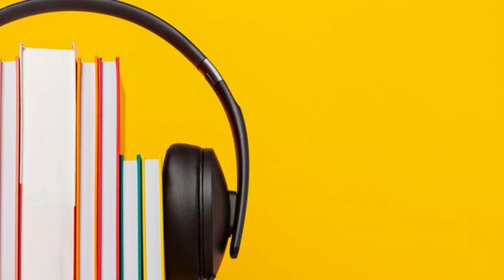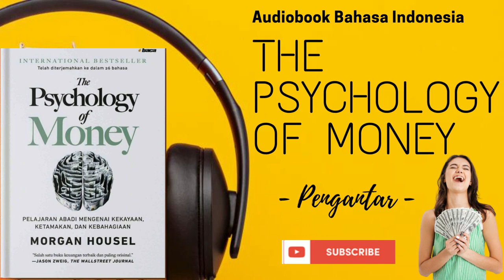Audiobook The Psycology of Money || Pengantar || Karya Morgan Housel || Audiobook Indonesia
sebuah buku yang sangat penting dan bagus untuk mengelola keuangan anda dan bahkan menjadi salah satu rekomendasi terbaik tentang keuangan sepanjang masa

Buku karya morgan housel ini telah terjemahkan didalam 26 bahasa dengan tagline buku "Pelajaran Abadi Mengenai kekayaan, Ketamakan dan Kebahagiaan"

Buku dengan mengangkat kisah kisah pendek yang menjadikan pelajaran penting dalam mensikapi keuangan kita sebagaimana disampaikan dalam kisah dipengantar bahwa ternyata kecedasan seseorang tidak menjadi penentu bahwa ia dapat mengelola keuangan dengan baik dan juga berlaku sebaliknya, nah disinilah pentingnya sisi lain dari pengelolaan keuangan yang notabene tidak bergantung dengan kecerdasan

buku "The Psycology Of Money" terdiri dari 20 Bab pemahasan ditambah dengan pengantar diawal buku dan Tambahan diakhir buku
buku ini di terjemahkan oleh : Zia Anshor .
beberapa penulis buku terkenal memberi komentar pada buku ini yaitu diantaranya

1. James Clear (penulis buku Atomic Habits)  berkomentar "the Psycology of Money penuh dengan ide ide menarik dan kesimpulan praktis. bacaan penting bagi siapa saja yang  ingin mengelola uang dengan lebih baik. semua orang wajib memiliki buku ini

2. Daniel H Pink (penulis buku When, To Sell Is Human, dan Drive) "The Psycology of MOney adalah bacaan penting bagi siapa saja yang ingin membuat keputusan yang lebih bijak atau menjalani kehidupan yang lebih kaya"
3. Jason Zweig (The Wallsteet Journal) "salah satu buku keuangan terbaik dan paling orisinal"

Judul Buku  : The Psycology Of Money
Karya : MOrgan Housel
Bahasa Asli : Inggirs (AS)
Negara Asal : Amerika Serikat
Penerbit : Penerbit Baca (PT. Bentara Aksara Cahaya-Tanggerang)
Narator : Fatah Hardianto